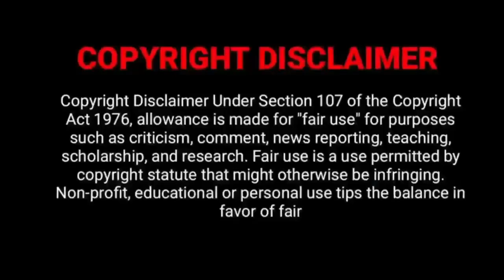Sita Ramam Movie OTT UPDATE |Dulquar salman | Rashmika Mandana|MorunaThakoor|Movie UPDATES